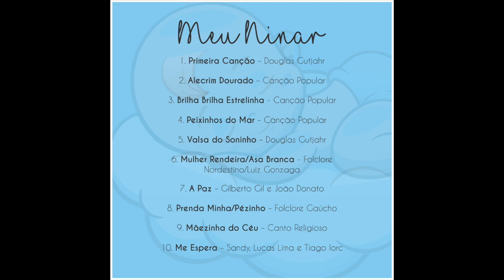Meu Ninar - Douglas Gutjahr (Vibrafone e Glockenspiel)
Músicas de ninar ao som do Vibrafone e do Glockenspiel.

Esse CD foi produzido pelo percussionista Douglas Gutjahr e tem como principal objetivo ajudar mães e pais durante o processo de ninar do filho. Nele estão contidas dez canções populares brasileiras, do folclore ou da nossa MPB, tocadas no Vibrafone e no Glockenspiel. Todos os arranjos são de autoria de Douglas Gutjahr.
A tela do vídeo está na cor preta para não prejudicar o sono do bebê com a claridade do celular.

Dedico esse CD ao meu filho, Theo!